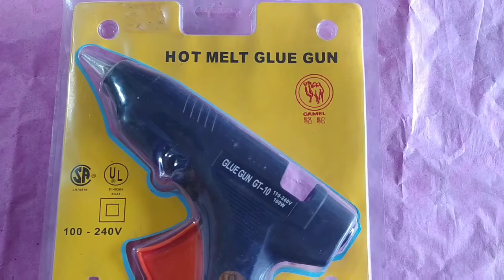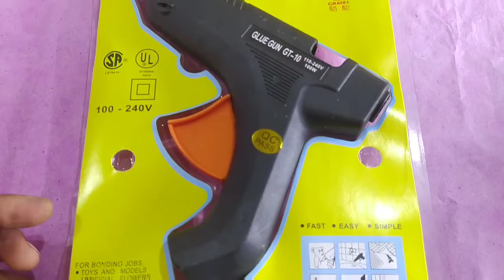How to Use Glue Gun | Hot Melt Glue Gun Unboxing & Full Review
Voltage-100-240V

For Bonding Jobs:-

1.The glue gun can be used in many surface,Such as Wood , Plastics,foam, Fabrics,paper,Cardboard. Etc as well as objects which have Cracks or Poorly Jointed.

Toys & Models
Artificial Flower
Cardboard & Much more.

G Electronics